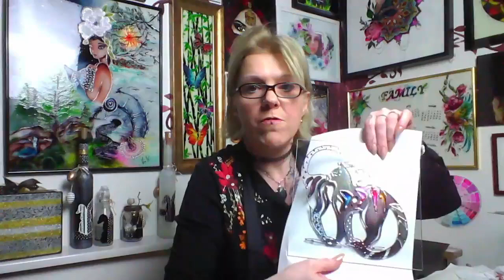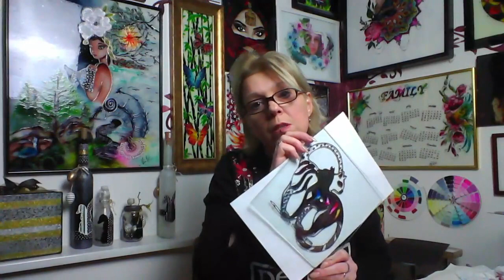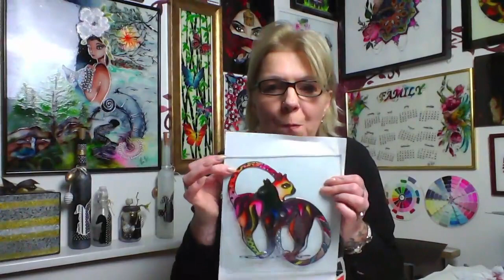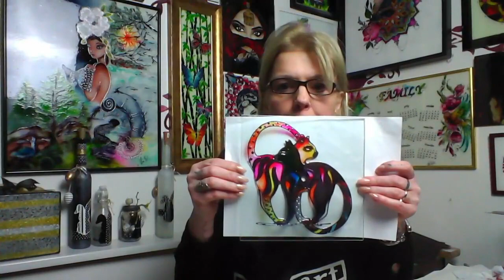Glass painting and chrome Rub-on pigments // Üvegfestés és Króm Rub-on pigmentek